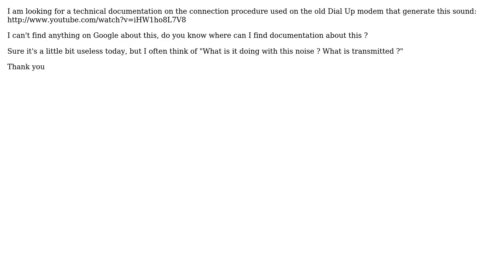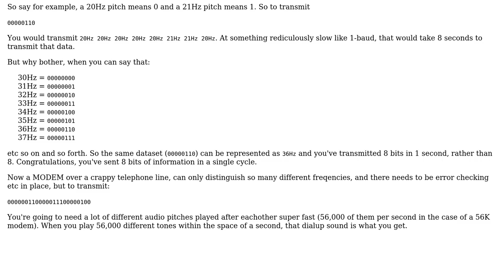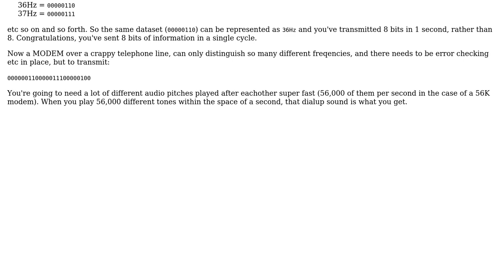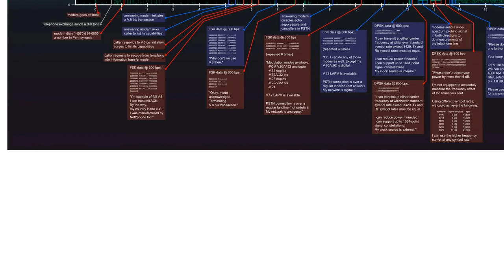DevOps & SysAdmins: Old dial up modem noise explanation (3 Solutions!!)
DevOps & SysAdmins: Old dial up modem noise explanation

With thanks & praise to God, and with thanks to the many people who have made this project possible! | Content (except music & images) licensed under CC BY-SA | Music | Images & others | With thanks to user voretaq7 user sysadmin1138 user Mark Henderson user Kedare and the Stack Exchange Network Trademarks are property of their respective owners. You are responsible for your own actions.